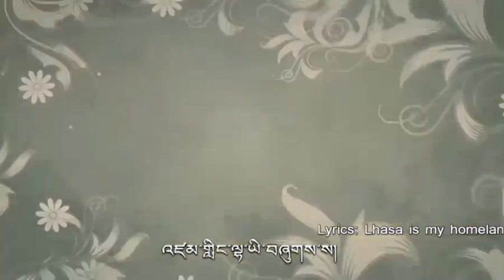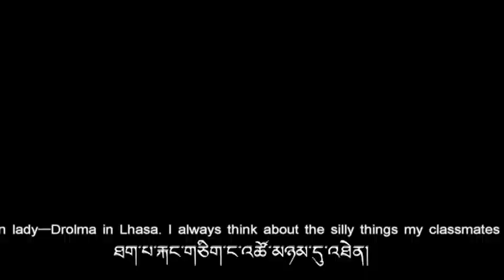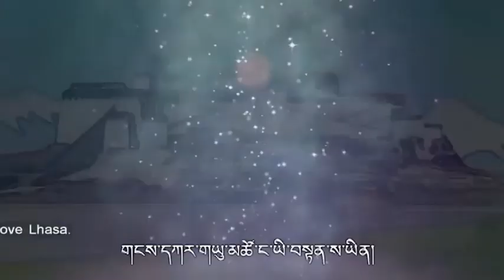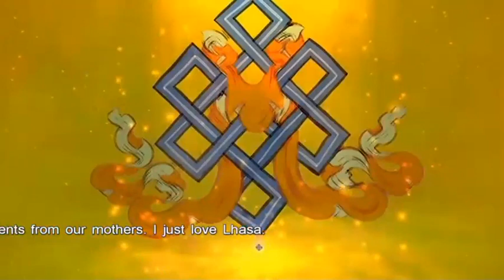new lhasa song from Tibet 2019 with Lhasa animated